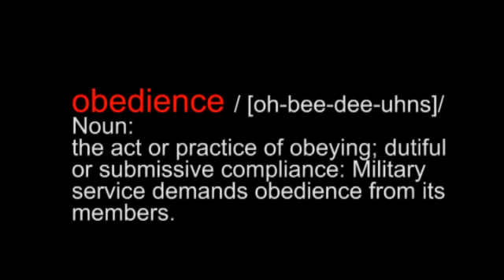The Chain of Obedience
The death squads and concentration camps of history were never staffed by rebels and dissidents. They were were run by those who followed the rules.